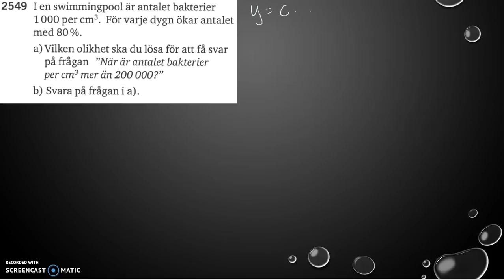Matematik 5000 2b Kapitel 2 Exponential- och potensfunktioner Tillämpningar 2549